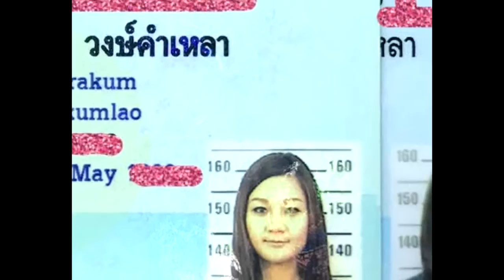เป็นยังไงพูดสิ!เมื่อ”เอ็ม บุษราคัม”โชว์รูป”บัตรประชาชน”ในอดีตกับปัจจุบัน